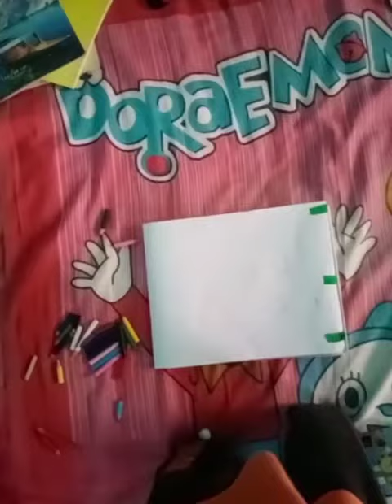The Lord Krishna Painting||Best God painting for learning||Aarav prajapat||Drawing of krishna||2022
best drawing of krishna

god ki painting